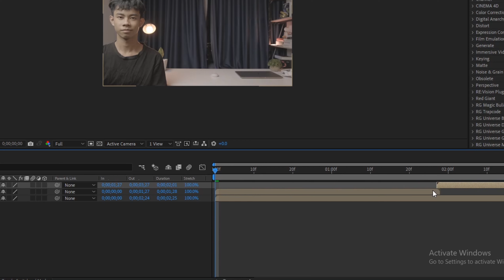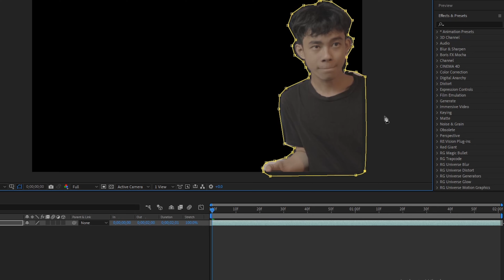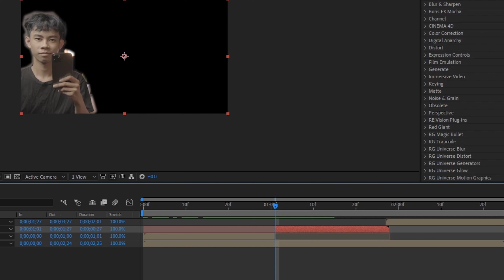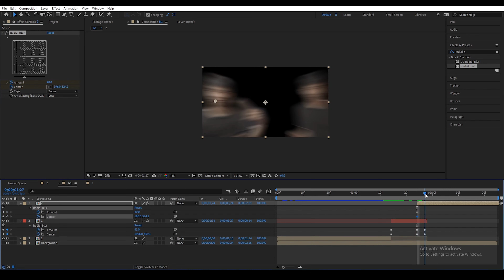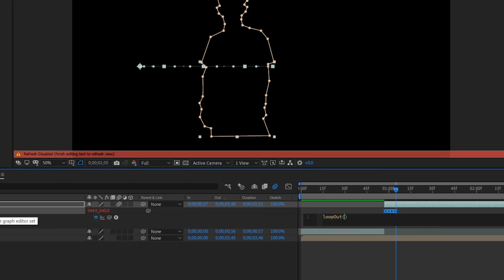Hiệu Ứng Hot Tiktok "ANIME SPEED" | Hướng Dẫn After Effect Nâng Cao | Quạ HD